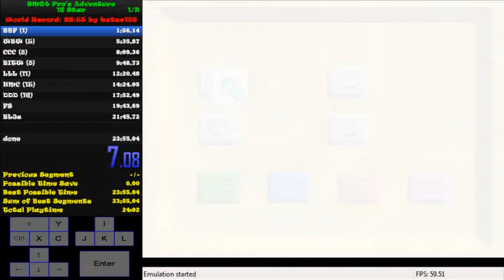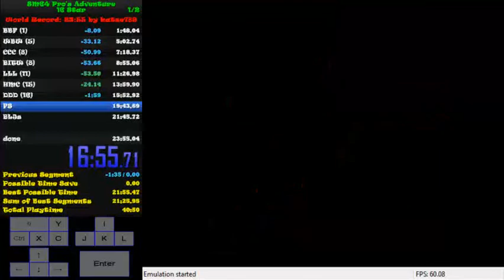SM64 Pro's Adventure 16 Star in 22:03